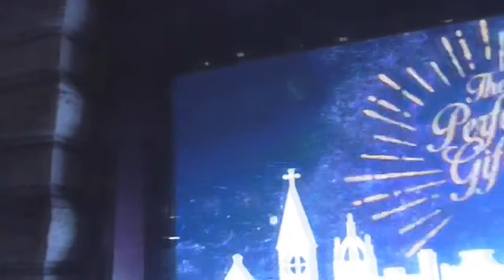London in XMas/Londres en Navidad TravelVlog-Part 2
Today's video it's the 2nd part of the travel vlog of mi little "trip" to London! :)
London looks beautiful in this time of the year~╰☆╮
El vídeo de hoy, es la 2ª parte del "travel volg" de mi pequeña "aventura" a Londres :)
Londres luce espectacular en esta época del año~╰☆╮
I hope you like this video guys!◕‿◕

-Check them out and say in the coments if you like it!